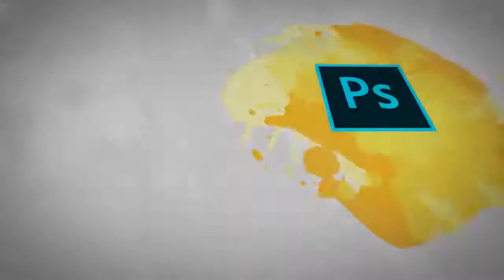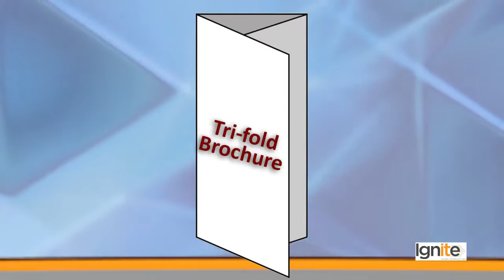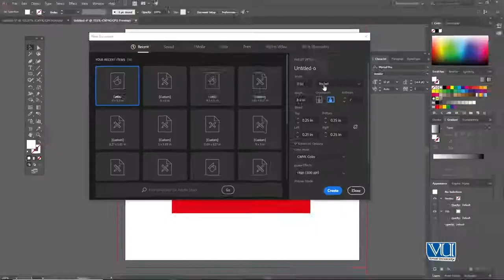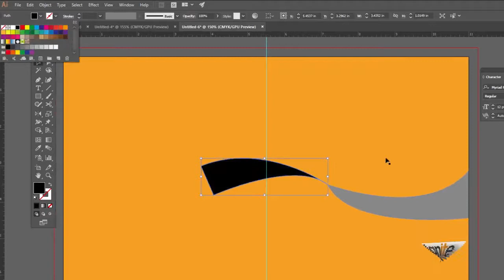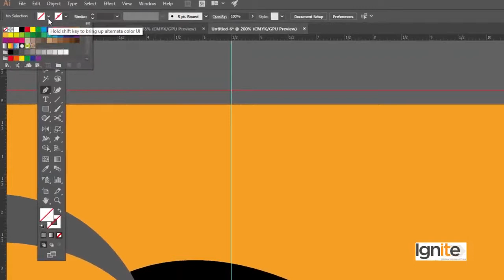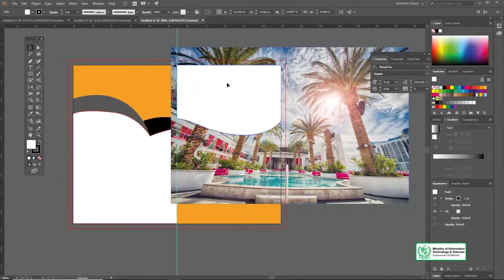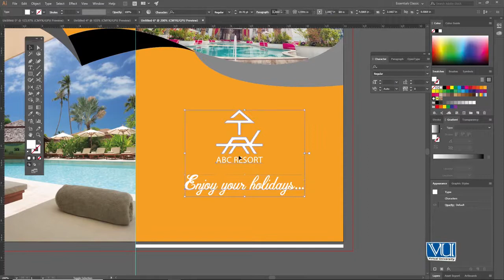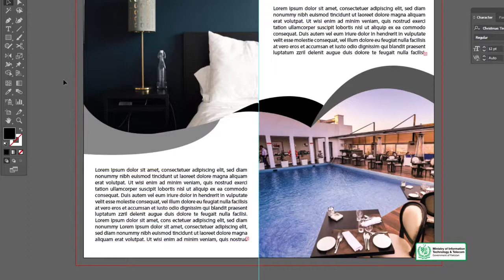Graphic Design - Theory and Practice Designing Brochure - Digiskills - DigiSkills Pakistan